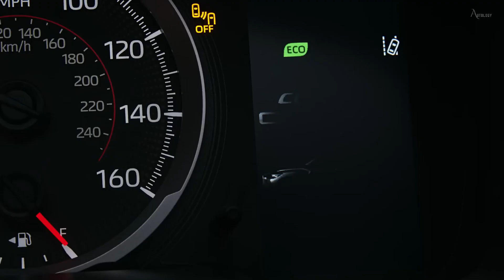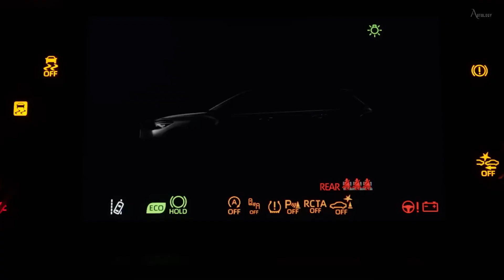All New 2026 Toyota Corolla Cross Hybrid Revealed - 5 Features New Corolla Cross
Based on this information, the most likely year for the upgraded Corolla Cross to be released is 2026.

With an impressive 66.8 cubic feet of cargo space, five seats, and ample passenger accommodation, the compact Corolla Cross ranks top in its class. An 8-inch touchscreen, six speakers, and a wireless system for mirroring smartphones are all included. Some of the available features are heated front seats, power windows, a power liftgate, and a power driver seat. The 2025 Corolla Cross is slated to hit dealership lots in November 2024, according to Toyota's regular production schedule. As more details about the future Corolla Cross become available, we will share them with you here. The latest Corolla Cross is a safety standout: it has a five-star rating from the NHTSA and is an IIHS Top Safety Pick+. Automated high beams, adaptive cruise control, lane keeping assist, and automated emergency braking are some of the driver-assistance features that come as standard equipment.